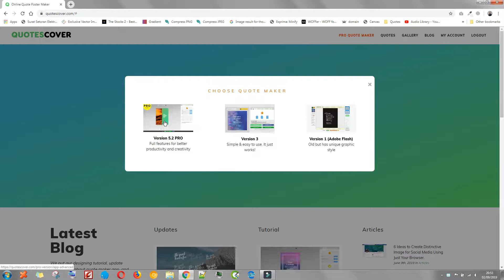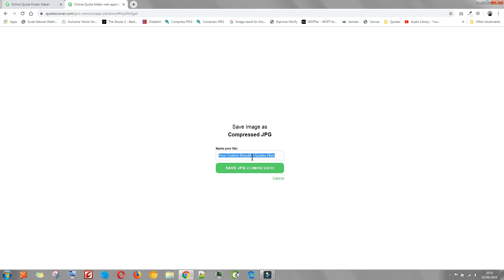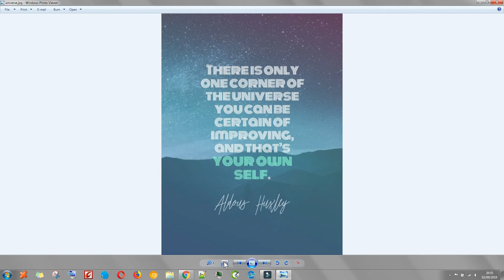How to make your quotes more attractive in just 2 minutes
This is how we can create a cool poster quotes within just 2 minutes. The best part is all asset there is safe to be used for any kind of project. The image is cc0 and the font is Open SIL font.